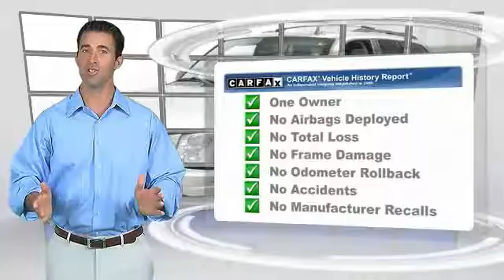2008 GMC Envoy Inver Grove Heights St. Paul Minneapolis MH11304A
2008 GMC Envoy

**ONE OWNER**, **LOCAL TRADE IN**, and **CLEAN CARFAX**. 4WD. At Used Car Auto and Trucks for Less, YOU'RE #1! What a price for an 08! At Used Cars and Trucks for Less we sell quality vehicles in every price range. Want to save some money? Get the NEW look for the used price on this one owner vehicle. Previous owner purchased it brand new! J.D. Power and Associates gave the 2008 Envoy 4 out of 5 Power Circles for Overall Dependability. New Car Test Drive said it was ...an excellent choice among mid-size sport-utilities...brilliant engine...It's well engineered and enjoyable to drive, stable and responsive... Climb into this superb Envoy and be impressed by the low mileage number staring back at you. This baby's life is just getting started.